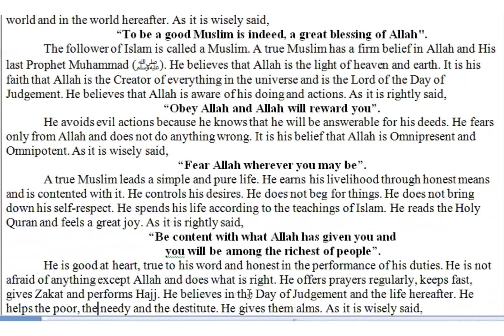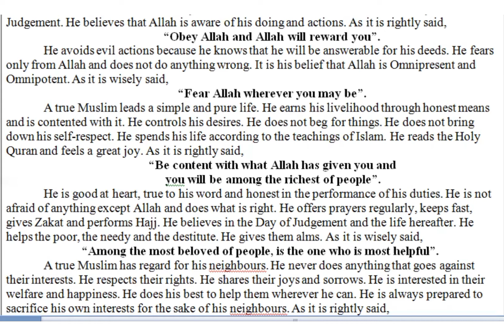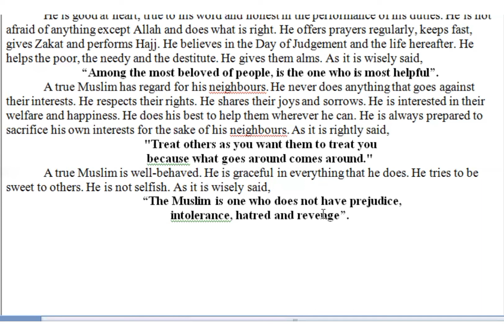Essay 11 A True Muslim By AG Ahmad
Essay No: 11 A True Muslim
Allah has rightly said in the Holy Quran, (3:19)
“The only true faith in God’s sight is Islam”.
Islam is a true religion because it teaches a person everything including how to act and behave, how to sit and talk and how to care and share. A Muslim is sure of himself both in this world and in the world hereafter. As it is wisely said,
“To be a good Muslim is indeed, a great blessing of Allah".
The follower of Islam is called a Muslim. A true Muslim has a firm belief in Allah and His last Prophet Muhammad (ﷺ). He believes that Allah is the light of heaven and earth. It is his faith that Allah is the Creator of everything in the universe and is the Lord of the Day of Judgement. He believes that Allah is aware of his doing and actions. As it is rightly said,
“Obey Allah and Allah will reward you”.
He avoids evil actions because he knows that he will be answerable for his deeds. He fears only from Allah and does not do anything wrong. It is his belief that Allah is Omnipresent and Omnipotent. As it is wisely said,
“Fear Allah wherever you may be”.
A true Muslim leads a simple and pure life. He earns his livelihood through honest means and is contented with it. He controls his desires. He does not beg for things. He does not bring down his self-respect. He spends his life according to the teachings of Islam. He reads the Holy Quran and feels a great joy. As it is rightly said,
“Be content with what Allah has given you and
 you will be among the richest of people”.
He is good at heart, true to his word and honest in the performance of his duties. He is not afraid of anything except Allah and does what is right. He offers prayers regularly, keeps fast, gives Zakat and performs Hajj. He believes in the Day of Judgement and the life hereafter. He helps the poor, the needy and the destitute. He gives them alms. As it is wisely said,
“Among the most beloved of people, is the one who is most helpful”.
A true Muslim has regard for his neighbours. He never does anything that goes against their interests. He respects their rights. He shares their joys and sorrows. He is interested in their welfare and happiness. He does his best to help them wherever he can. He is always prepared to sacrifice his own interests for the sake of his neighbours. As it is rightly said,
"Treat others as you want them to treat you
because what goes around comes around."
A true Muslim is well-behaved. He is graceful in everything that he does. He tries to be sweet to others. He is not selfish. As it is wisely said,
“The Muslim is one who does not have prejudice,
intolerance, hatred and revenge”.

AG Ahmad Fun